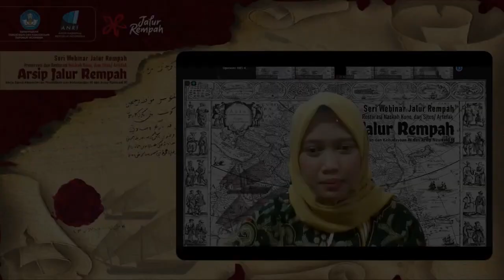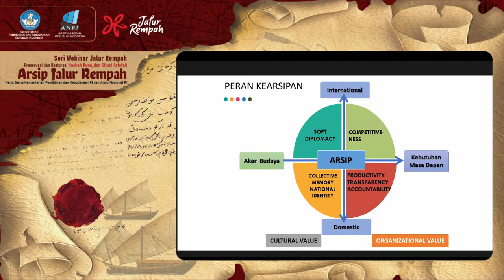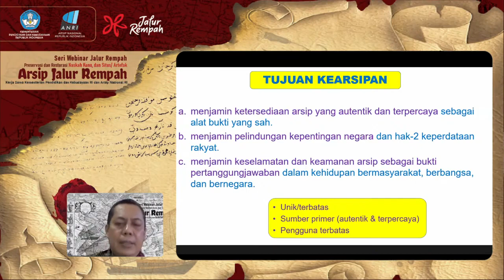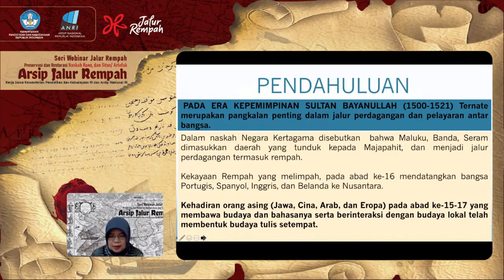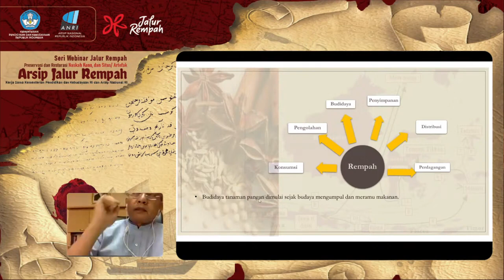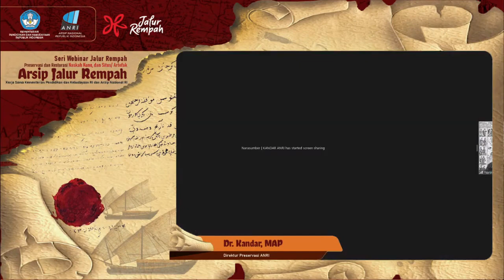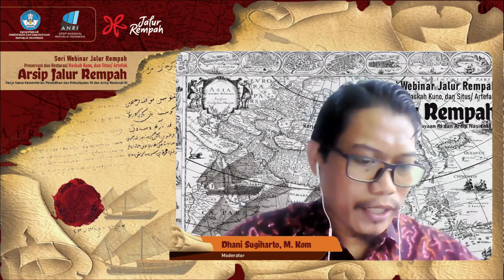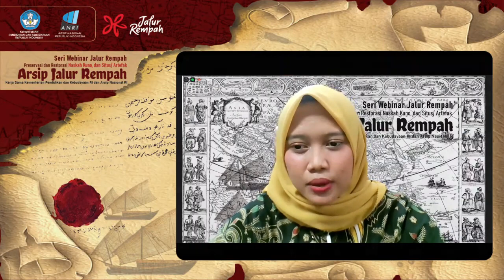Preservasi & Restorasi Naskah Kuno dan Situs/Artefak Arsip Jalur Rempah || Seri Webinar Jalur Rempah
Perbincangan mengenai Jalur Rempah tentu tidak terlepas dari peninggalan-peninggalan bersejarah yang menjadi bukti keberadaan dan peran penting Jalur Rempah Indonesia bagi peradaban dunia.

Kali ini, Jalur Rempah bekerja sama dengan Arsip Nasional Republik Indonesia (ANRI) menyelenggarakan webinar berjudul "Preservasi Arsip Jalur Rempah". Diskusi daring ini bertujuan untuk menghimpun informasi tentang preservasi arsip, bahan pustaka, artefak, naskah kuno, dan situs terkait Jalur Rempah.

Hadir dan menjadi pembicara pada webinar kali ini,  Pelaksana Tugas (Plt) Kepala ANRI M. Taufik, Direktur Preservasi ANRI Kandar, Pustakawan Utama Perpustakaan Nasional RI Sri Sumekar, serta Kepala Museum Nasional RI Siswanto.

Sobat Nusa, jangan sampai ketinggalan untuk tahu lebih lanjut terkait upaya penyelamatan dan pelestarian terhadap arsip, bahan pustaka, artefak, naskah sumber, dan situs Jalur Rempah, untuk diajukan sebagai memori warisan dunia dengan bekerja sama dengan lembaga kearsipan di dunia.